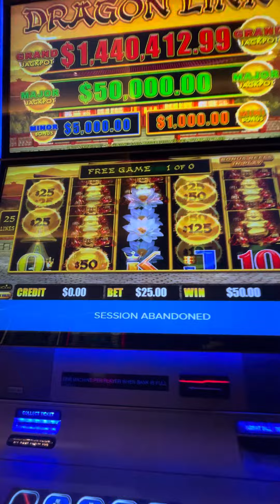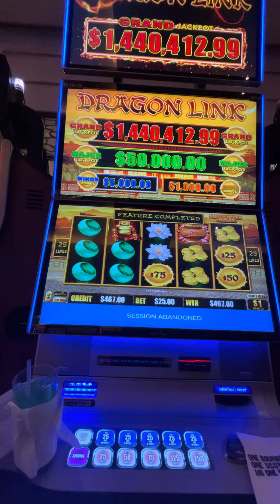Bonus on $1 machine betting $25 on lightening link machine